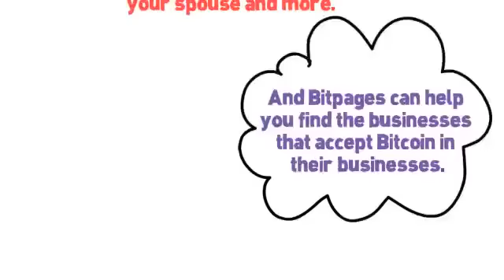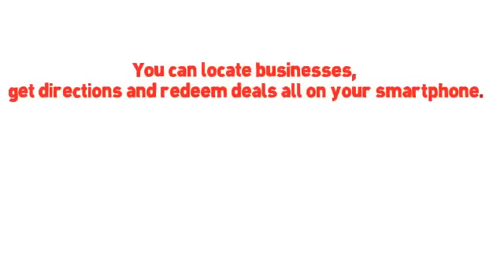Places in Edmonton that accept Bitcoin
- While many people are buying Bitcoin for investment purposes, did you know that you can actually use them to purchase goods and services in Edmonton? That's right. You can!